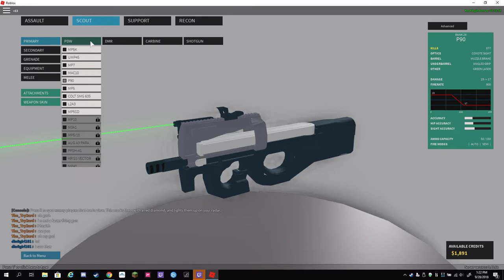Roblox Phantom Forces gameplay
This is my firsy video after so long please dont hate
This is quite laggy. sorry

Phantom-Forces